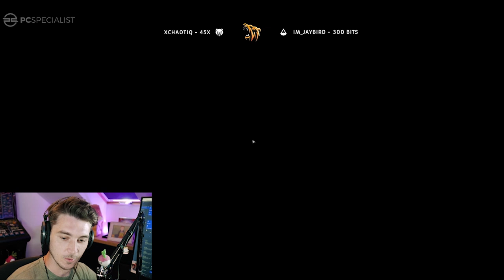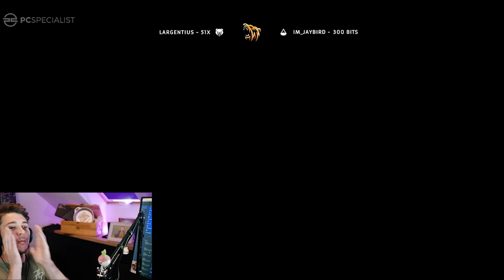What Is This?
FREE DELIVERY to US/CAN/EU on orders over £60!

Powered by PCSpecialist, UK-based custom gaming computer & laptop manufacturer!

BreaK is a UK-based former pro PUBG player for TSM playing and streaming a variety of games, first-person multiplayer shooters and BRs, currently invested in Escape From Tarkov.

TSM BreaK Escape From Tarkov EFT PUBG Twitch Stream Highlights Funny Fails Moments Clips